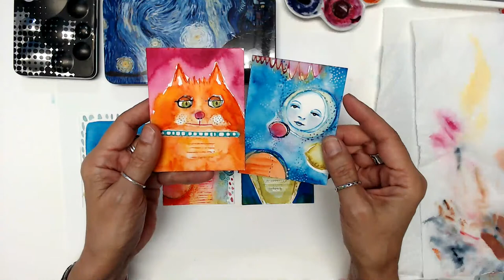World Watercolor Month Day #7 with Kae Pea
World Watercolor Month Day #7 w/Kae Pea
July is World Watercolor Month and to celebrate, Kae Pea will do a watercolor demo EVERY day for the entire month!

She will be LIVE on RubberMoon's Facebook page at 11:00* am each morning to share with you a small watercolor painting or technique.

Kae Pea is the Owner and Creative Moonbeam at RubberMoon Art Stamps and is a certified QoR® Watercolor Educator.

She has a special affinity for watercolor and she is so excited to share her love of this beautiful medium with you!

She hopes you will get out your art materials and paint along!
Materials list:

1. Watercolor paints in tubes or pans. Kae Pea uses QoR from GOLDEN Paints.

2. Watercolor brushes. Kae Pea is using Velvetouch by Princeton- long rounds #8 and #4

3. Watercolor paper or journal. Kae Pea will be using "Fluid" brand w/c paper 300lb cold press

4. RubberMoon Stamps (listed below)

5. 2 Jars fresh, clean water

6. Paper towels

7. **Misc.: Pencil, low tack painters tape, kneaded eraser,

**these items may or may not be shown

*stamps used are all from RubberMoon.com. Kae Pea will be using the following stamps during the month for at least one demo or more. subject to change. please note list is not in any particular order.
kp7526b-bitty buds...kp7257-dashing too...kp5425g-dream maker. kp5130j-kp's pick. kp5129e-zen garden...kp5406c-burst...kp5142d-all around small...kp5422e-dotmaker...kp5152h-inksplat...kp6050b-dotstract...kp7199g-pasu(vase)...esh7319m-peacock boogie...esh7308f-blossom trio...esh7307m-wild...esh7305h-poppies...se6003i...epiphany. mm7163a-mini violet...mm7172c-sweet sprig...jh7537c-pattern vine...ml5617l-girl in galoshes...kd0gf-hippie girl...kd04d-cool artsy chick...kg7450h-shroom with a view...nk7065k-queen anne. sc103e-play...sc7485c-got legs. sc5225f-pig tails...
PLEASE NOTE: *Scheduled time each day is 11:00 am CST. May be subject to change. Notice will be given.

RubberMoon
Dream it. Make it.™